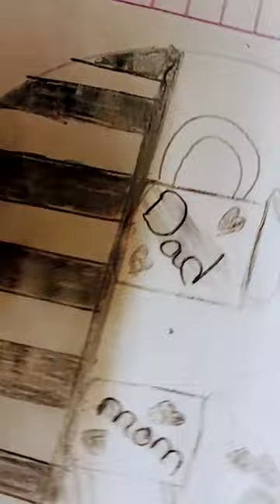new art 🎨 painting